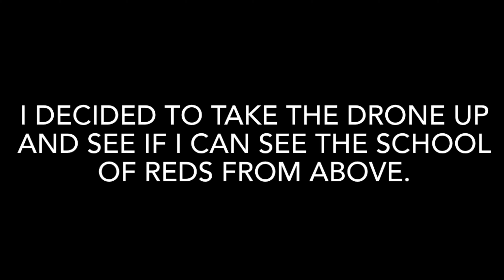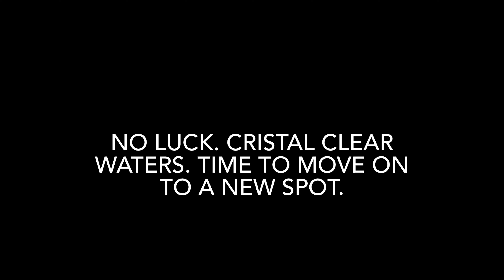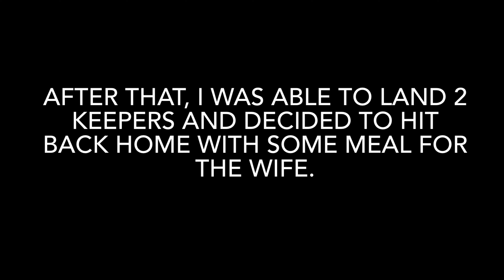School of Reds while on my Striker Skiff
It was a beautiful day in Tampa Bay while I was fishing from my Striker Skiff from Nirvana Watersports. I came across a school of Redfish. Not sure how he got away. Line was good, hook was good and knot held perfectly.

Still it was a good day and able to bring home some food for the table. This is an awesome micro skiff and super stable.

Thanks for your time, tight lines and have fun. More videos to come soon. 👍🏼